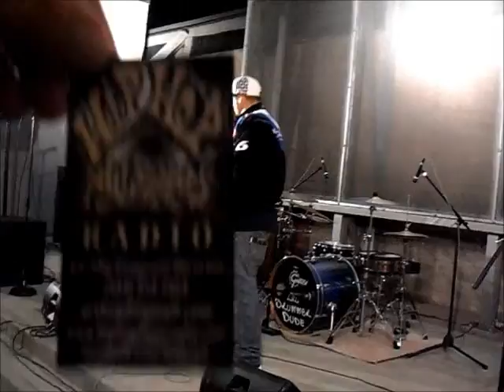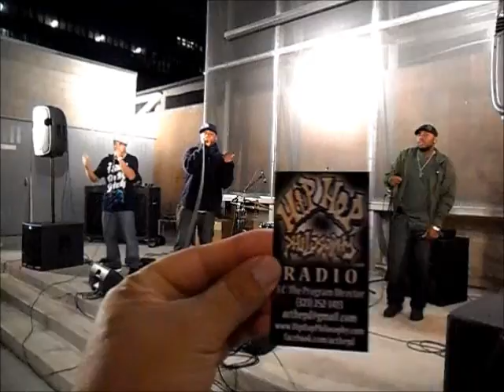Jess the Facts 10/7/2010 10 brought to you by Hiphopphilosophy.comRadio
Ac the Pd Mixes for Jess and his crew. It was a cool night peace to all the heads in Hollywood showing madd love for the station! And ya the burgers there are BOMB!!